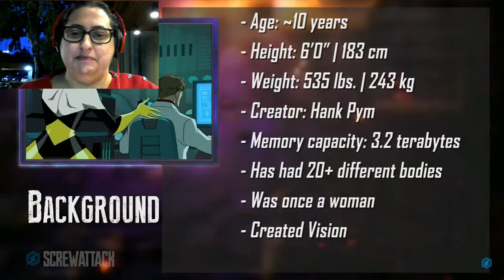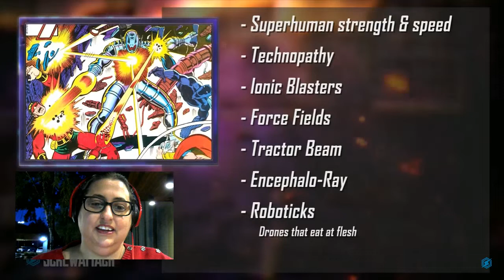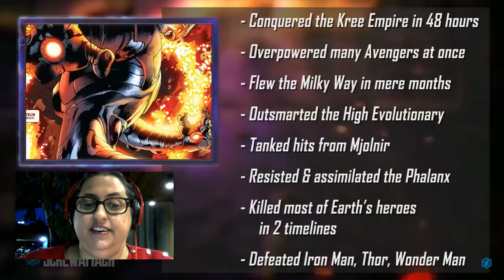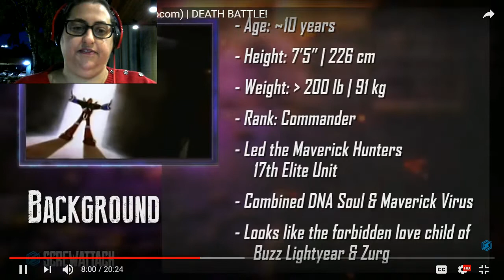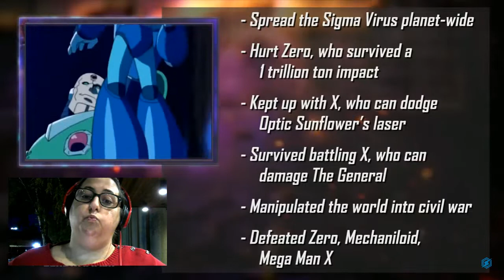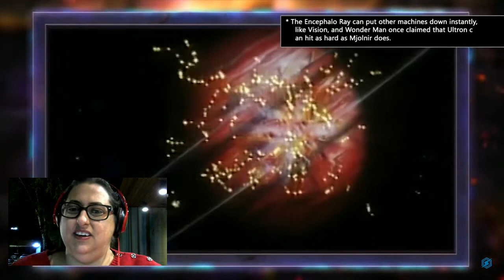Blackjack Reacts to DEATH BATTLE--Ultron vs Sigma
Two characters I know next to nothing about face off in an epic robot battle that...wait, I forgot to make a "ro-battle" reference! Crap!

Death Battle, we have to have a serious talk about how every episode has the same pacing. You have to stop doing that.

Please help me find decent internet in my area! Next fight it's gonna be too cold to do this at the grocery store!